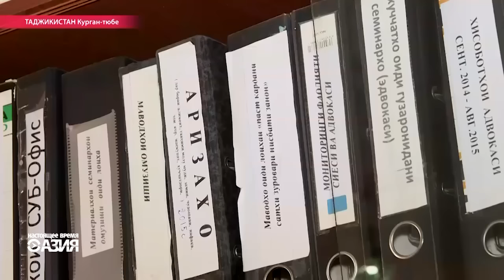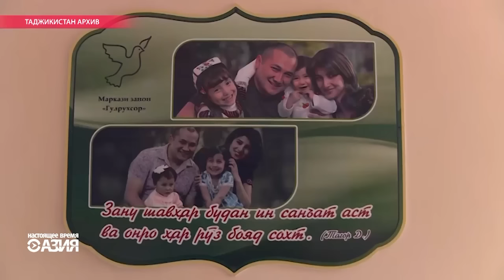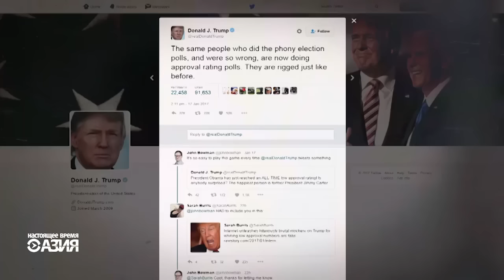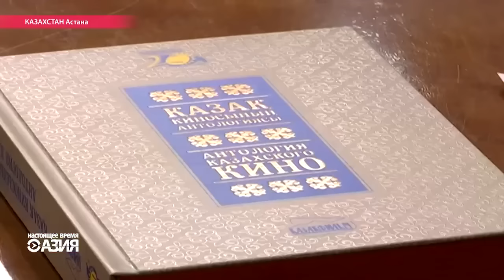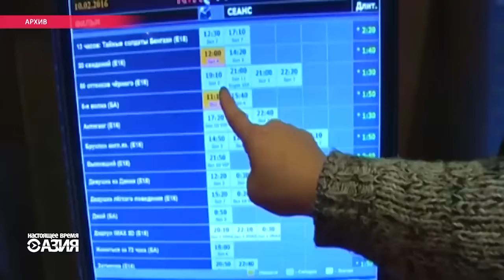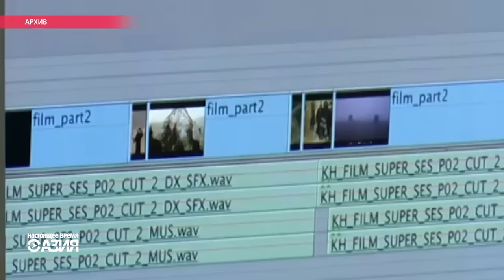Настоящее Время. Азия – 19 января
Семилетний Жакшылык выжил после крушения турецкого Боинга на поселок под Бишкеком. Казахстанские власти решили не пускать в центр столицы неисправные легковушки. Тысячи таджикских женщин ежедневно подвергаются насилию в семье. Казахстанские кинотеатры не хотят показывать фильмы местных режиссеров